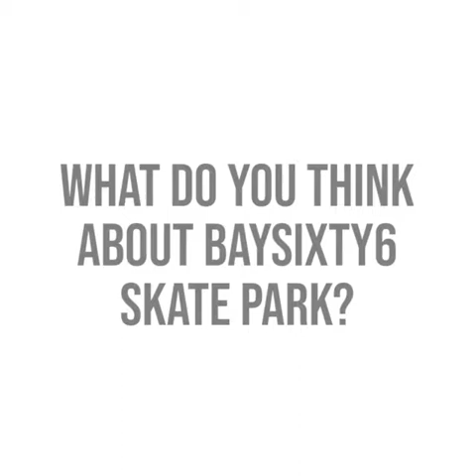SLS World Tour: London 2019 - Athlete interviews at BAYSIXTY6 Skate Park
As part of the 2019 SLS World Tour London stop, some of the best skaters (and one judge) from the World Skate Global Open Qualifiers give their verdict on BAYSIXTY6, a 20+ year-old skate park in the heart of England's capital.

Featuring interviews from Kelly Hart, Dashawn Jordan, Jagger Eaton, Andy Anderson, Gustavo Ribeiro, Alex Decunha, Diego Fiorese, Sewa Kroetkov, Orapan Tongkong, Christiana Means and BAYSIXTY6 owner, Paul McDermott.

Filmed & edited by EDGEsport TV.